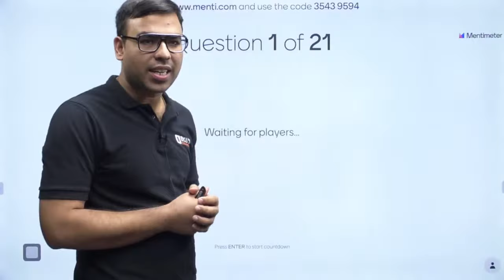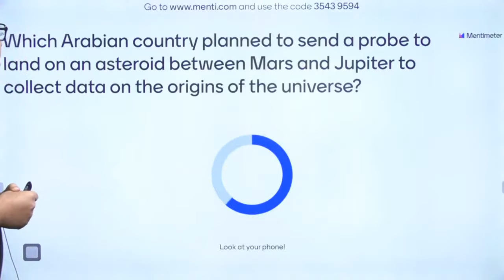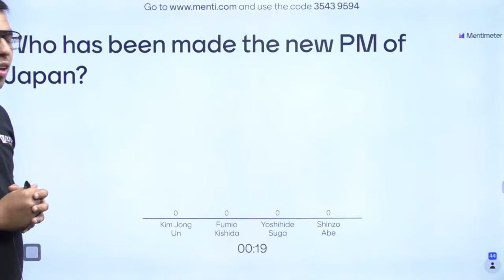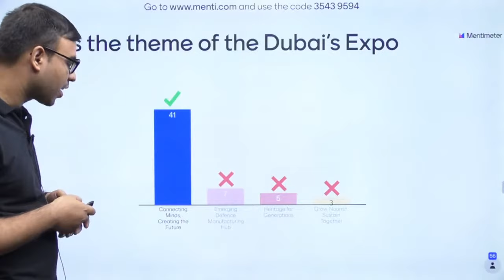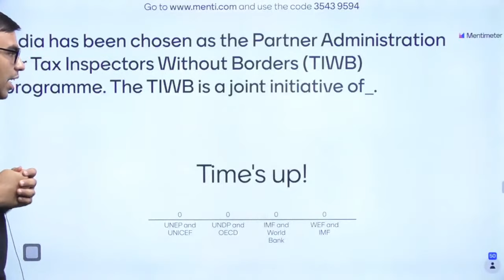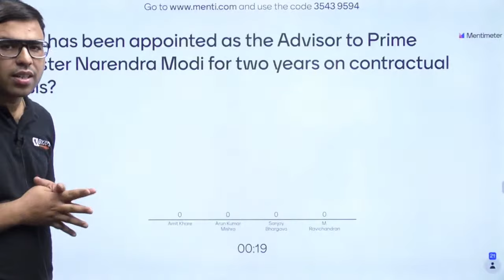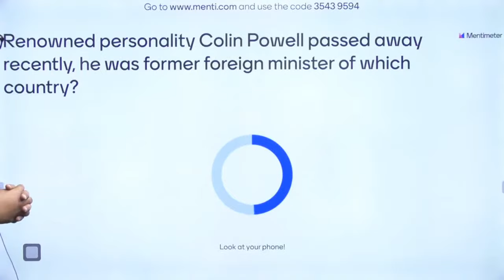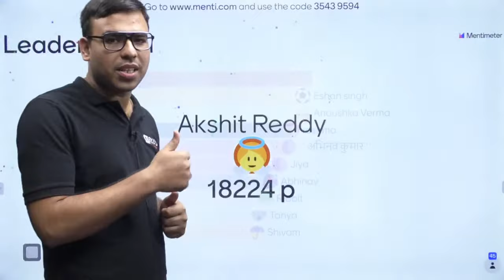CLAT 2022 Current Affair Preparation | CLAT 2022 Menti Quiz | Salik Sir | BYJU'S Exam Prep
🎯CLAT Exam Review Hey Aspirants, Watch the live class on Menti Quiz based on Last 6 Months Current Affairs for CLAT 2022 and Other Law exams preparation by BYJU'S Exam Prep Expert – Salik Sir. In this session we will cover most important GK & Current Affair questions of last 6 months for CLAT 2022 and other law exams. This session is very important for CLAT 2022 & other law papers.